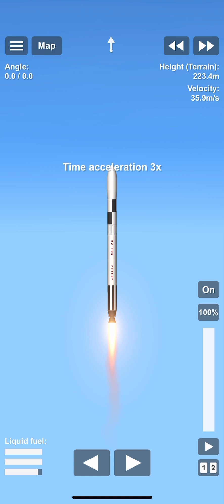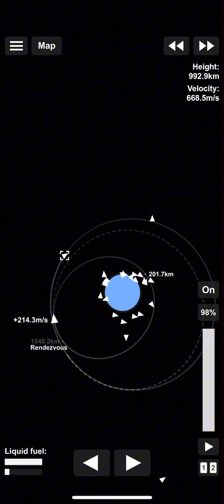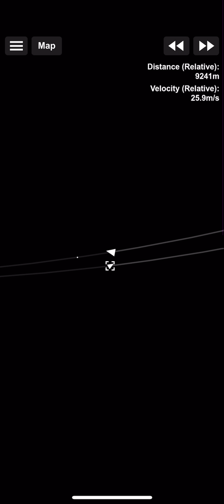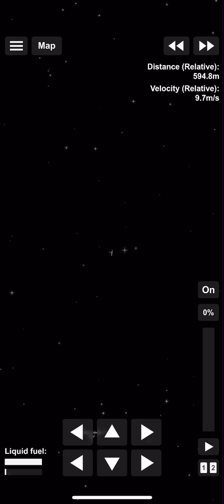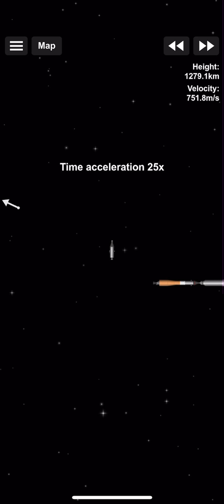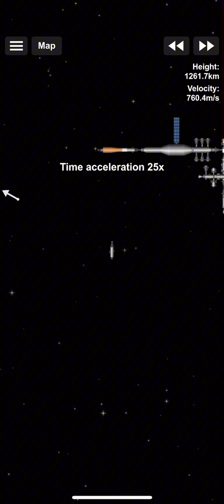SFS Station Mission: Station Prime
I built this station before I was making YouTube vids, and it had been a while since I sent anything to it, so I’m going to resume construction of the station soon.